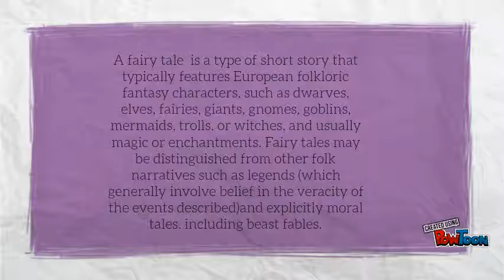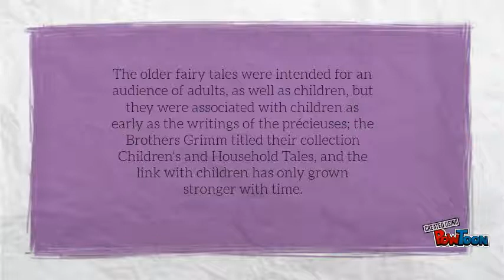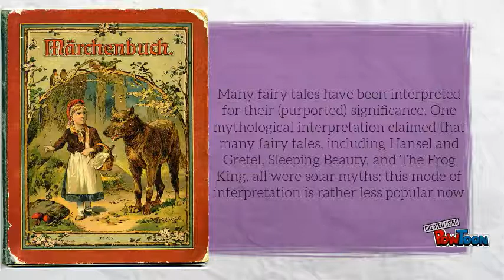The Origin of Fairy Tales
history of stories you grew up with